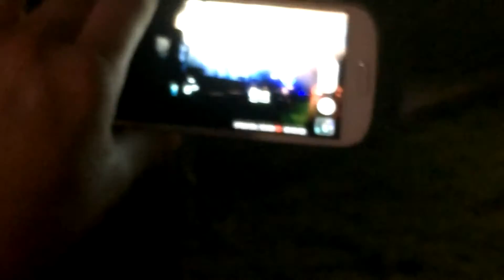Bluedot Festival Underworld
Underworld performance at the Bluedot festial, jodrell bank in Cheshire 22/07/16.